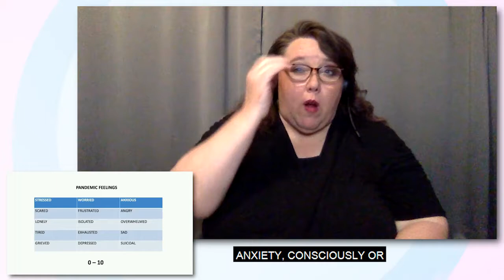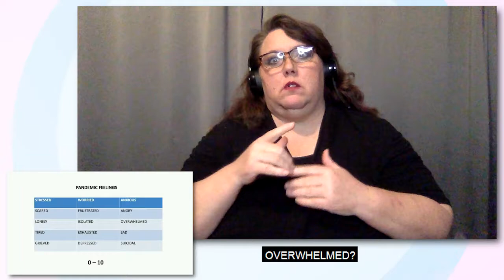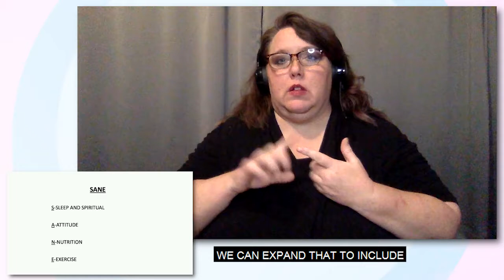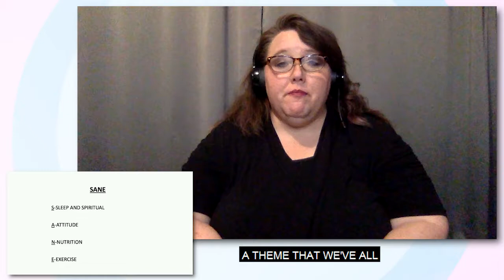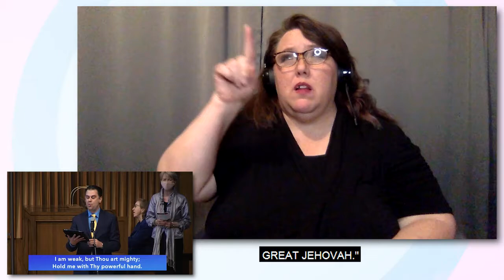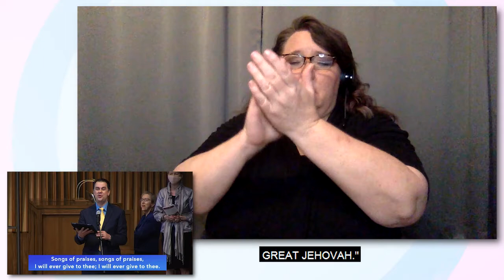Owen Lenten Lecture Series Dr Terry Parsons CC and ASL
Welcome to the ASL and CC interpreted version of our Owen Lenten Lecture Series!

If you'd like to participate in the offering or give a quick gift to your ministry

Sunday Worship is at 8:15, 9:30, and 11:00 am. Youth worship at 9:30, 11:00 am, and 5:00 pm. Our Wednesday worship is at 6:00 pm.

Lovers Lane UMC is located at:
9200 Inwood Road